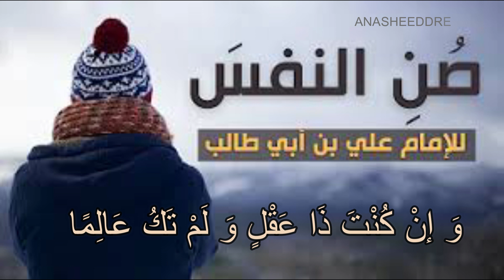النص الشعري صن النفس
قراءة أناشيد دريم